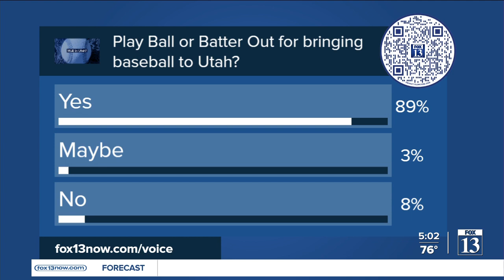Group pitches effort to bring Major League Baseball team to Utah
A group headed by the Miller family is looking to bring Major League Baseball to northern Utah.